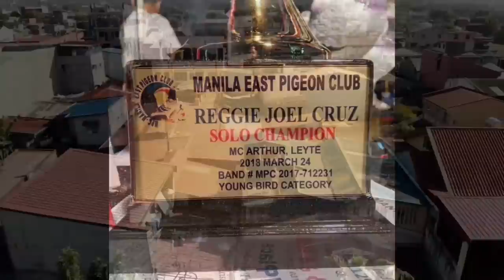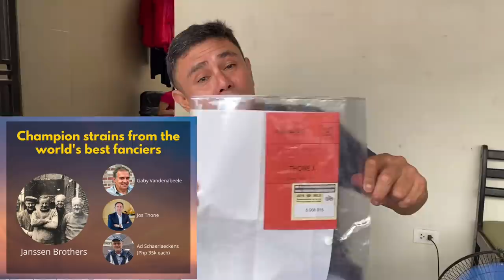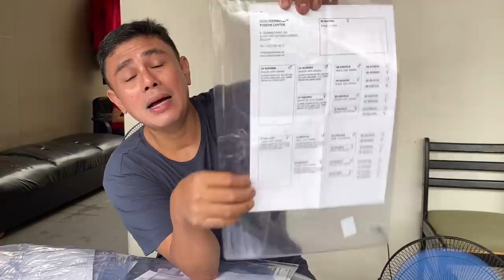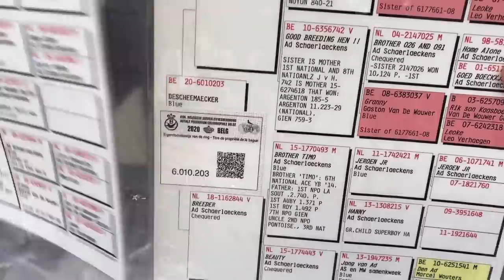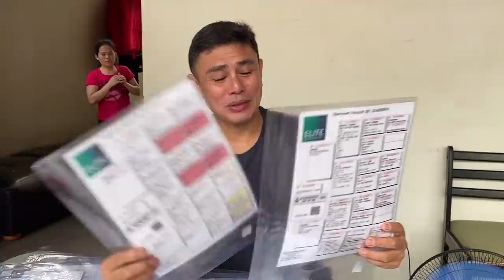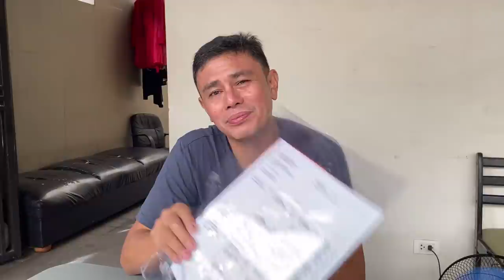30 PIRASO IMPORTED GALING BELGIUM PINARATING NG BETERANONG FANCIER |Reggie Cruz Loft & Aviary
Vlog Title: 30 PIRASO IMPORTED GALING BELGIUM PINARATING NG BETERANONG FANCIER |Reggie Cruz Loft & Aviary

LAP CHAMPION
AUCTION WINNER
SUPERSET WINNER
POOLING WINNER
NAGA CHAMPION
LEGASPI CHAMPION
SORSOGON CHAMPION
MATNOG CHAMPION
CALBAYOG CHAMPION
CATBALOGAN CHAMPION
SURIGAO WINNER
TACLOBAN FINISHER
RACING PIGEON BLOODLINE
CARTEUS
BEKAERT
MEULEMANS
IMBRECHT
ALFONS
AFRICAN LOVEBIRDS
EYERING ALBS2
PALE FALLOW
OPALINE PALE FALLOW
PARBLUE
PERSONATA
EUWING
SPLIT DUNN FALLOW
REGGIE CRUZ LOFT
KALAPATIDS
KALAPATIPS
KALAPATIFEEDS
PIGEON RACING
TAIWANRACINGPIGEON
OFFCOLORRACING PIGEON
KARERA NG KALAPATI
STREETRACE
DOVE
PIGEON
PHA
PFC
MMFC
MPC
RRPC
APR
GWARPA
BATTLE OF CHAMPIONS
BREEDER
FLYER
BLUEBAR
CHECKERD
RED CHECK
WHITEFLIGHT
INAKAY
NORTHDERBYRACE
SOUTHDERBYRACE
ALAGANG MAGALING
AGRITV
DAGIT
IBON
NETOY
NATIVE
FANCYPIGEON
AFRICAN LOVEBIRDS
ALBS1
ALBS2
PALE FALLOW
BRONZE FALLOW
OPALINE
EUWING
DUNN FALLOW
SPLIT
PERSO
WILD TYPE
PERSONATA